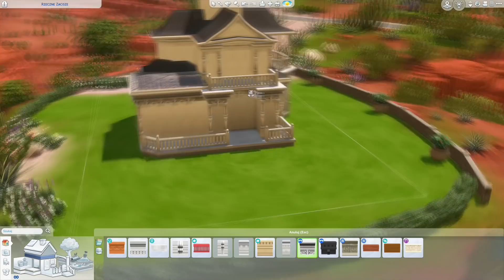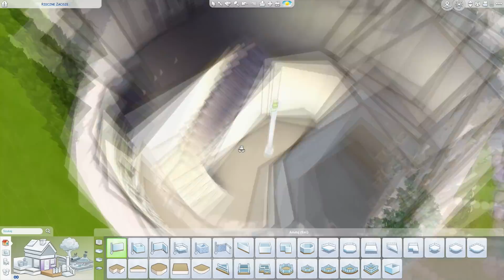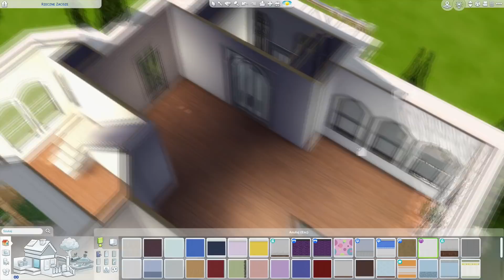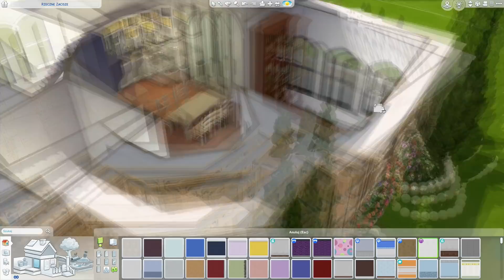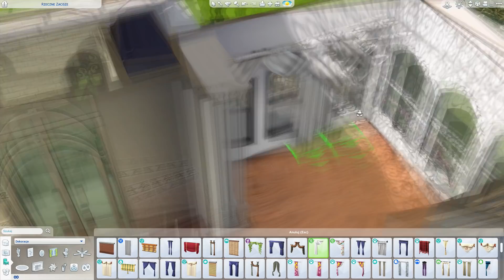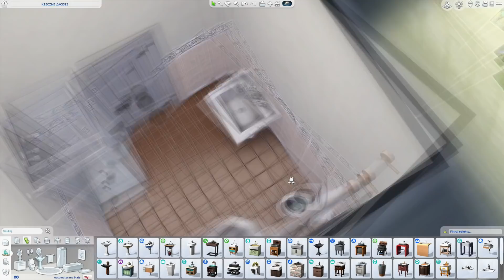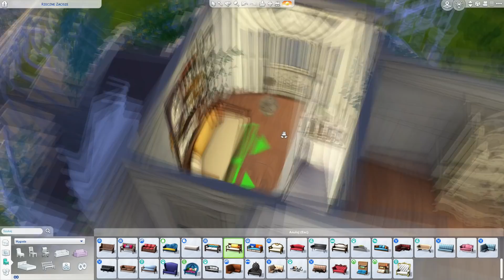DOM NA SZYBKO, w WIKTORIAŃSKIM STYLU! + Q&A - THE SIMS 4 - BUDOWA BEZ MODÓW